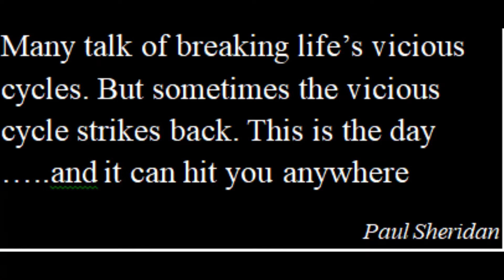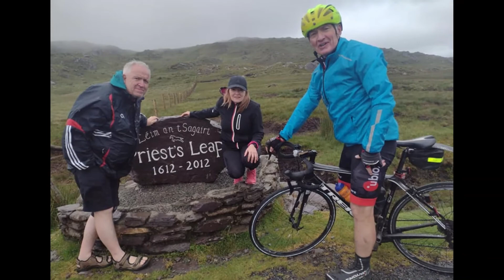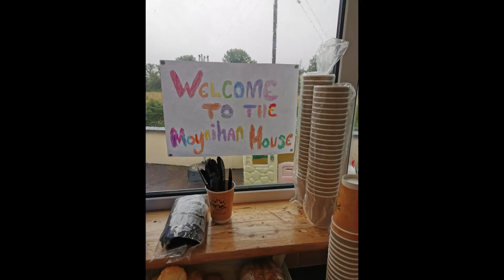TdeM Vicious Cycle 2022